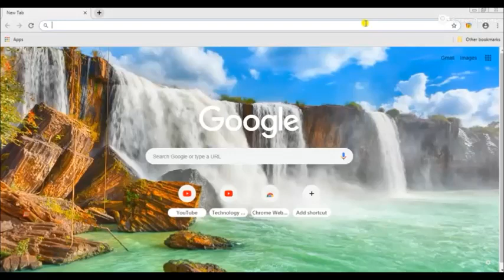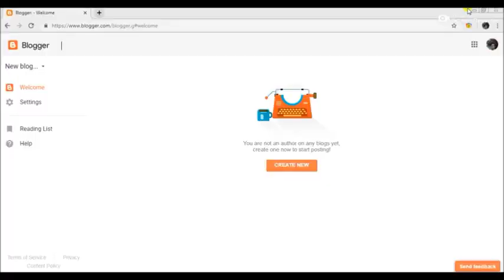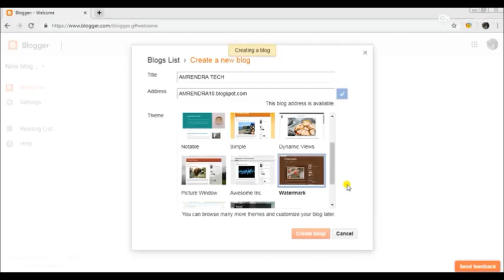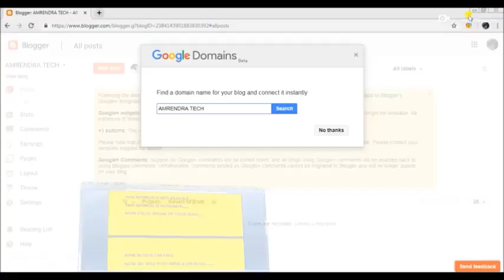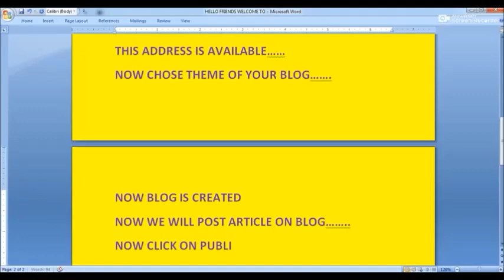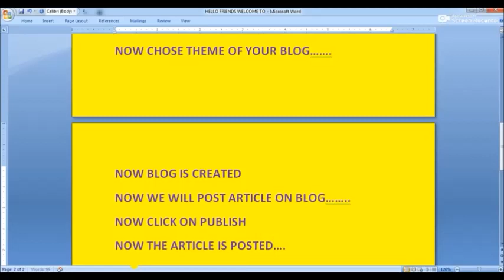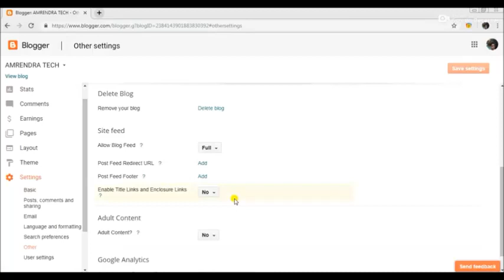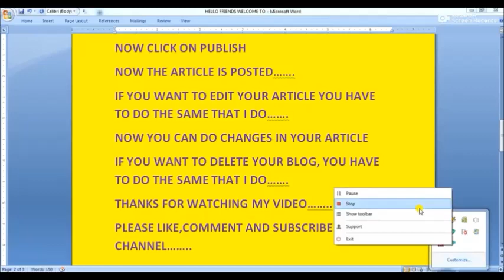HOW TO CREATE AND DELETE YOUR BLOG | HOW TO POST ARTICLE ON BLOG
HOW TO CREATE AND DELETE YOUR BLOG AND ALSO HOW TO POST ARTICLE ON BLOG
How to Make a Blog on Blogger for Free  - How to create a Blog and delete, write post on Blogger.